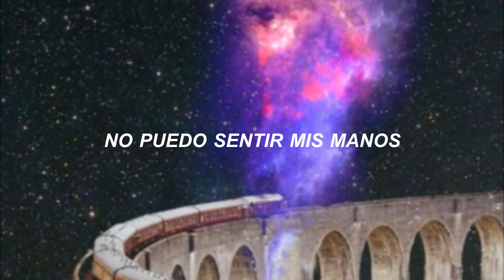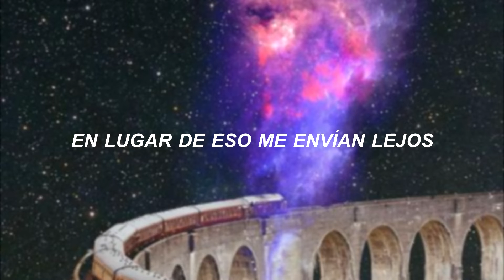Foxes In Fiction - To Go Home (Sub. Español)